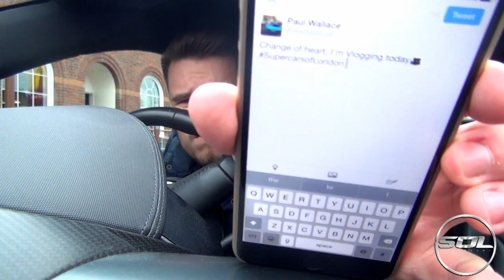HELP ME: 2nd Youtube Channel Vlog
Do I set up a Second Youtube channel? To keep SOL purely supercar focused, and run a personal Vlogging channel for the fun behind the scenes!